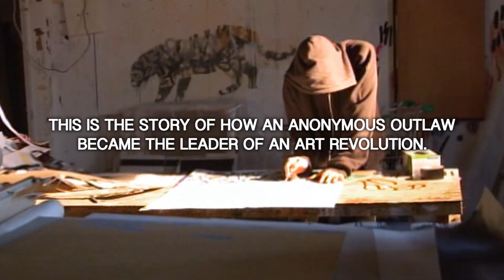BANKSY. LINDPRII KUNSTI TÕUS – EE | RU treiler